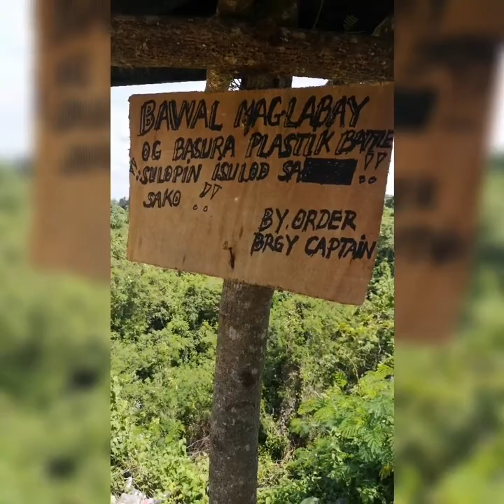Laag sith Taddy and Doi